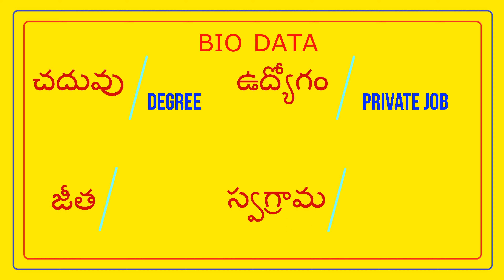కాపు వరుడు పేరు : M.గణేష్ - KAPU GROOM NAME : M.GANESH // T.NAIDU MARRIAGE LINKS //